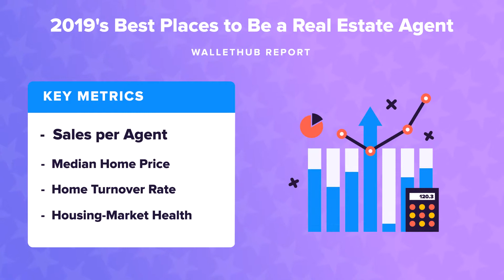2019's Best Places to Be a Real Estate Agent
The personal-finance website WalletHub just released its report on 2019's Best Places to Be a Real Estate Agent
Source :
2019's Best Places to Be a Real Estate Agent